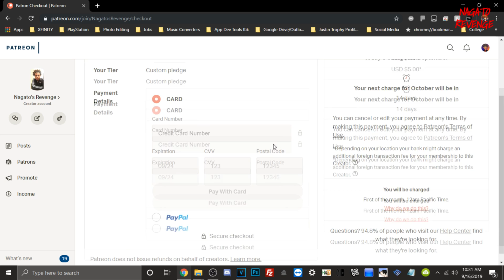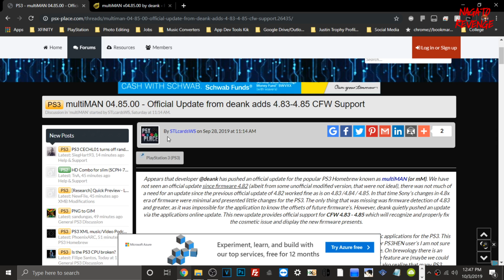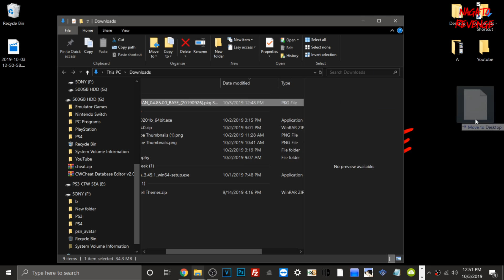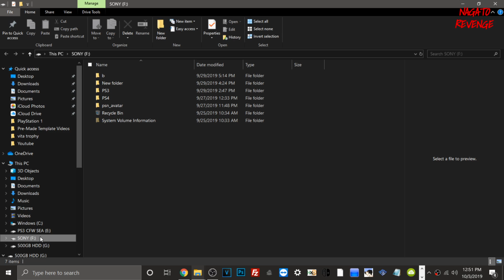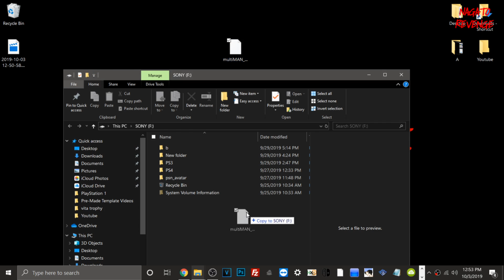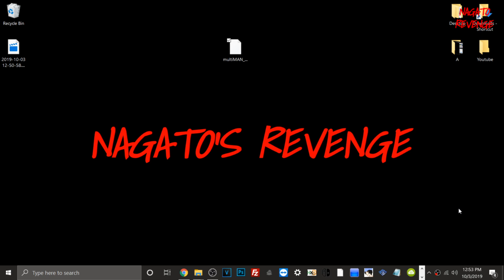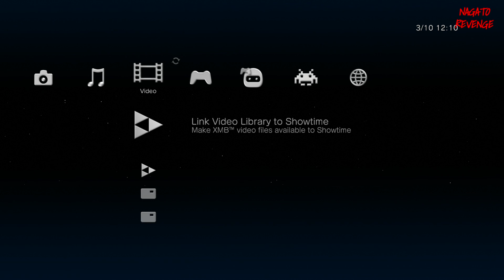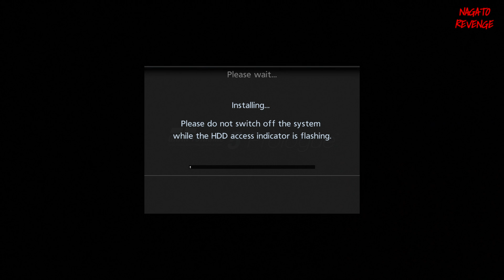Multiman 4.85 Official Release + Installation Guide For PS3 (HEN-CFW)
For today's video I'll be showcasing on how to succesfully install the latest version of multiMan on your CFW PS3 or HEN enabled PS3.

★ Prerequisites:

• A Modded PS3 That Is Already On CFW *Such as Rebug 4.84 CEX*
• Latest version of Multiman (4.85)
• USB Stick that is formatted to FAT32.

★  Credits:

➤ To all the 3DS developers who made it possible to run unsigned code!
➤ RetroArch Devs: For developing RetroArch.

➤ Nagato Revenge - I Am Nagato prod. Terio

Ebay Trophy Shops:

★ 1,000 Modded PlayStation Trophy Platinums LVL 100

★ 100 Japanese Platinum Trophies
hash=item443bada244:g:52MAAOSwqHFcvJ9Y

★ PS3/VITA Level 100 Trophy Shop

★ 30 Modded Korean PSN Vita Platinum Trophies!:

★ 100 Modded Usa PSN Vita Platinum Trophies!